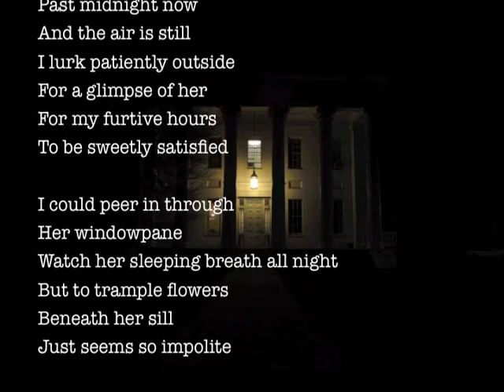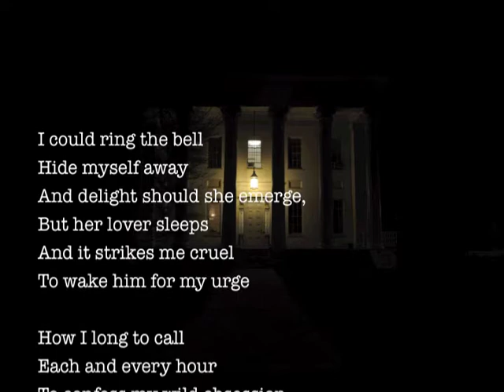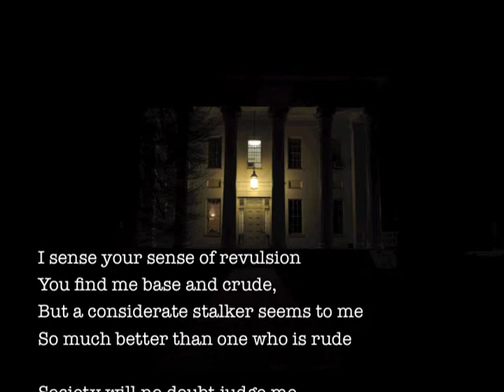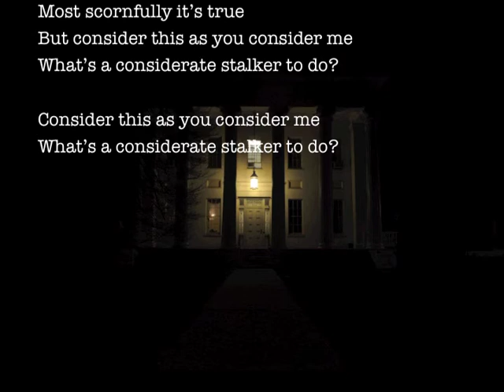The Considerate Stalker - Music Video with Lyrics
A song about what would happen if a stalker was just too polite to intrude.